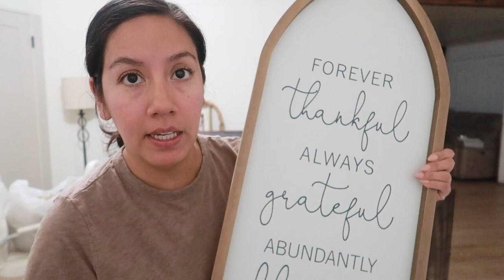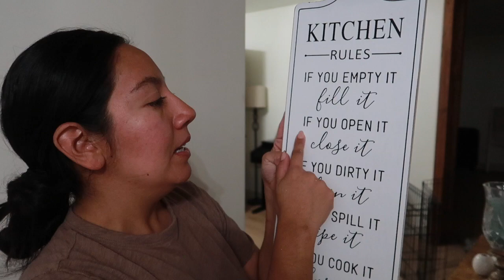Decorando el Cuarto de Oficina/Oracion + Estoy super contenta | VLog de Mamá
*Carpeta cremita:

*carpeta azul redonda: